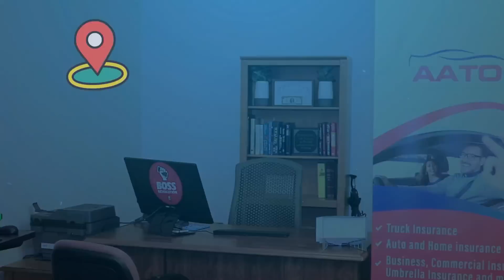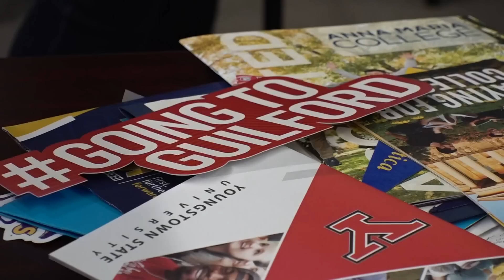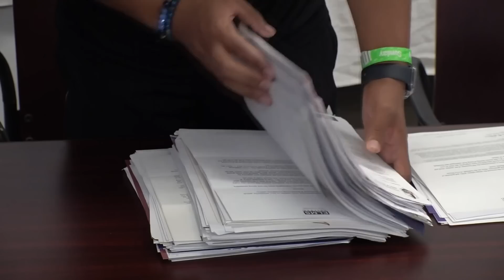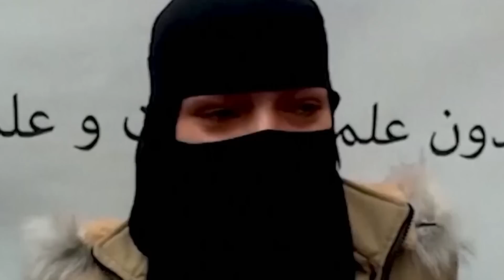Sababta Looga Cabsi Qabo Wiilka Soomaaliga Ah ee Lasoo Bandhigay & Go'aanka Laga Soosaaray